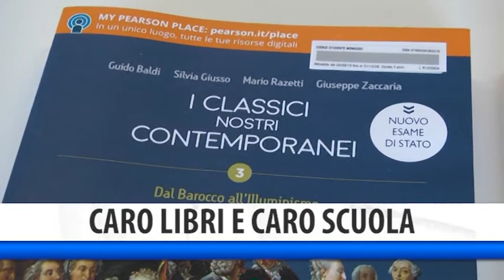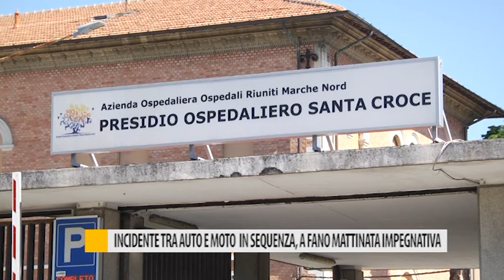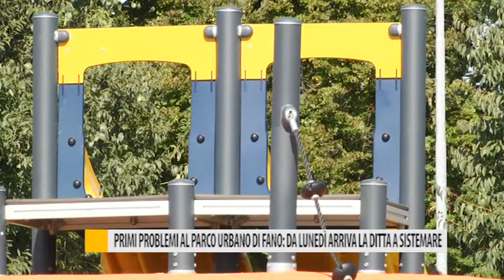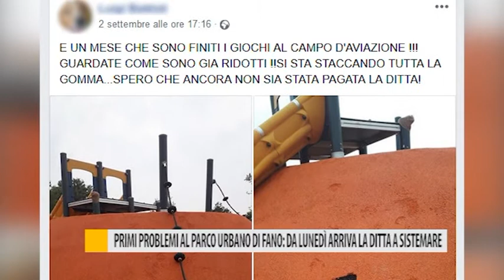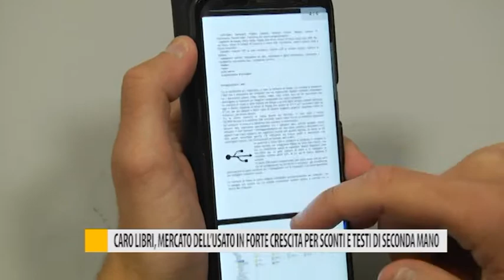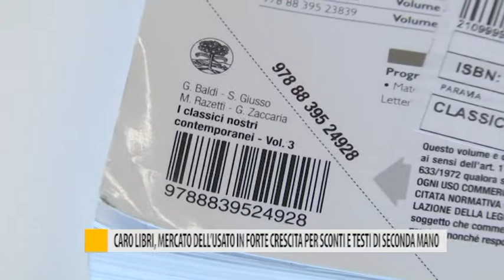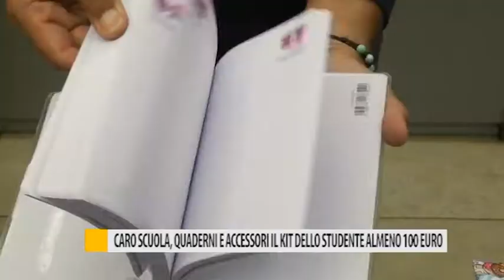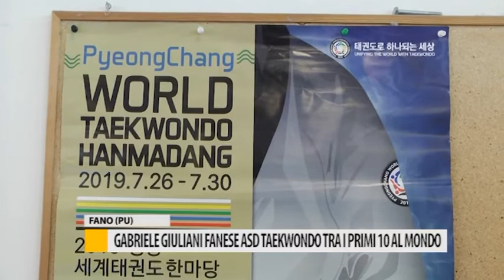Occhio alla Notizia 5 settembre 2019